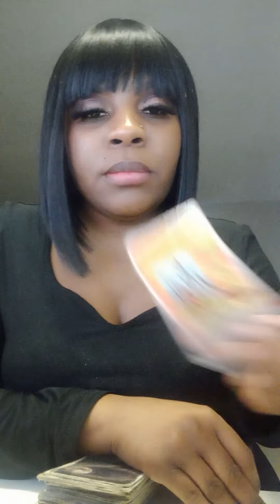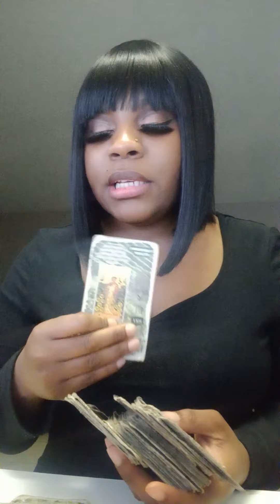Pisces: Obsessed & Going crazy in the head over Your Success hell bent on destroying ur stability!